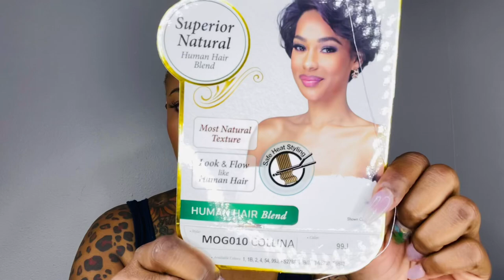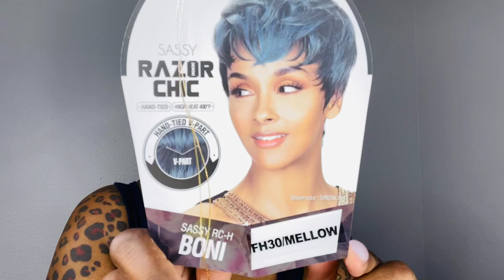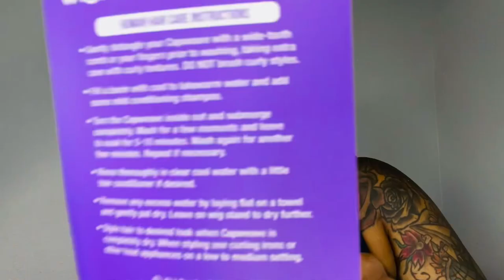4 SHORT WIGS UNDER $20 | ITS A WIG PIN CURL 202 | BOBBI BOSS COLLINA |ZURY BONI | ITS A WIG TAHARA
I haven’t been this excited about pixie wigs in a very long time! Theses are def must haves for short wig lovers!  I am absolutely in love with all of them! What are your thoughts? Which your fav?

Link to Purchase from Amazon

As always, google the name for the best options for you.